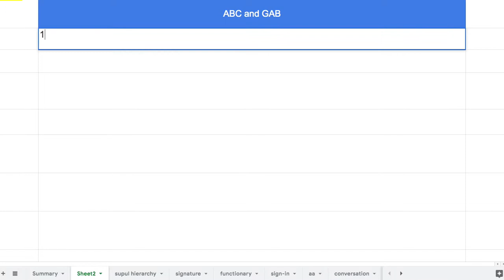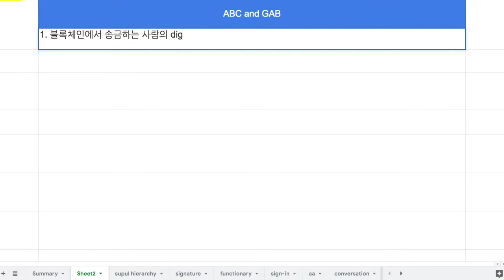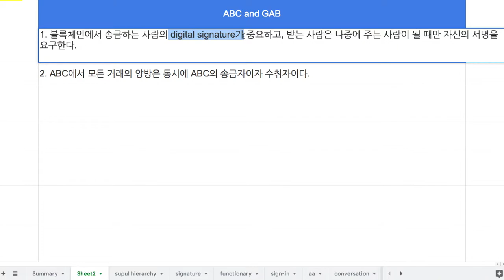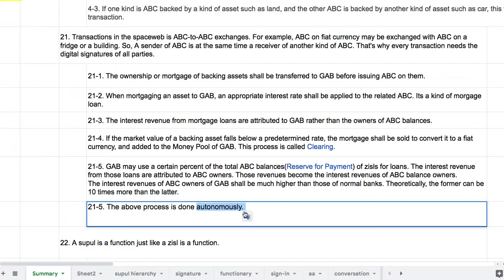039 - GAB의 여신대출 기능